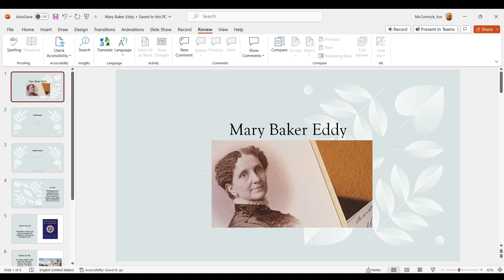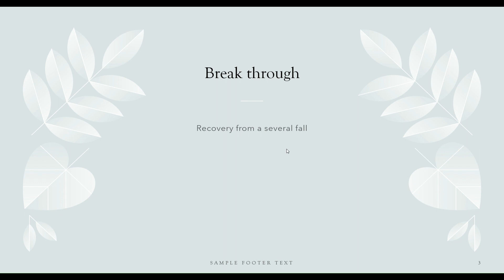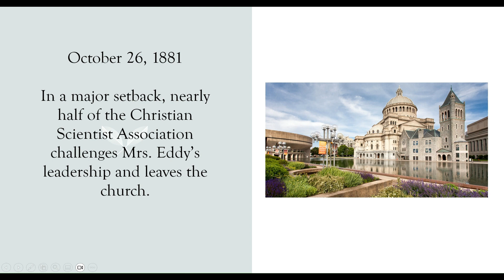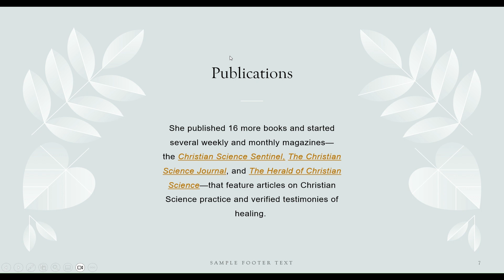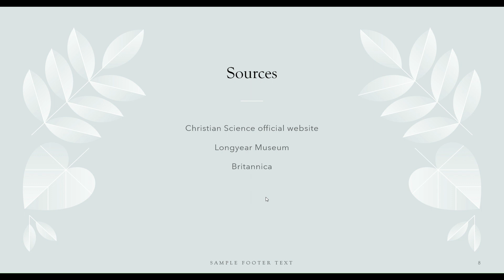Mary Baker Eddy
A brief presentation of Mary Baker Eddy, the Discoverer and Founder of Christian Science.
**Correction**
There are more than 50 editions of Science and Health.